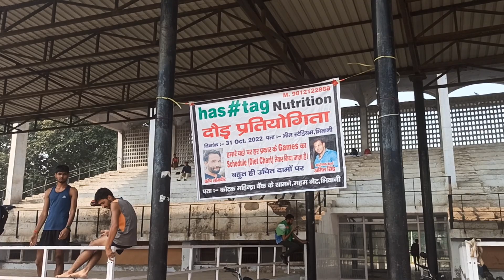गेटी काट माहौल है भिवानी म। ARO Charkhi Dadri Bharti 2022 Environment Bhim Stadium Bhiwani Video.